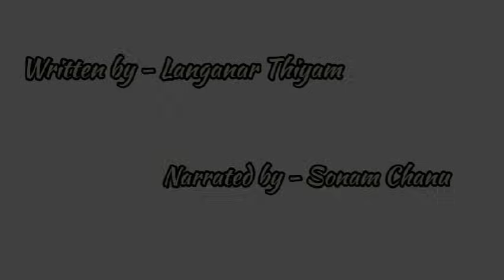YOKCHANU(EPISODE 27) //LANGANAR THIYAM//SONAM CHANU